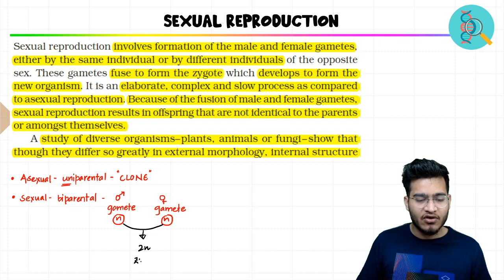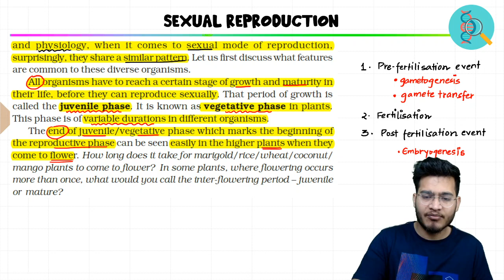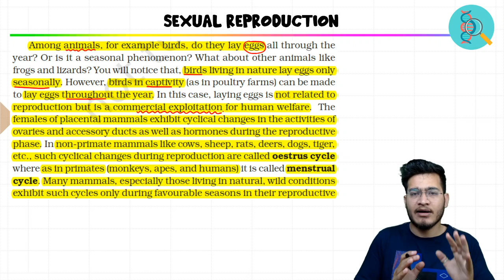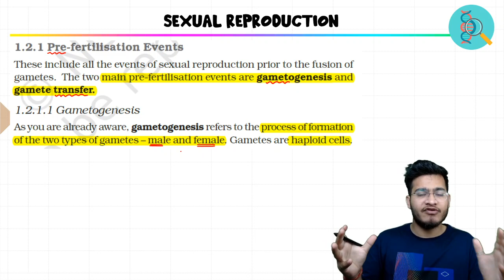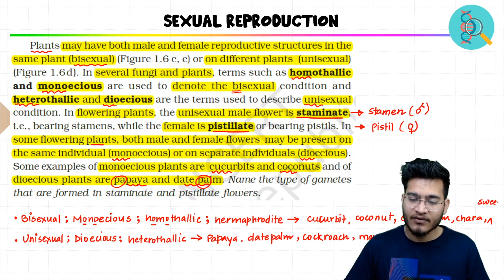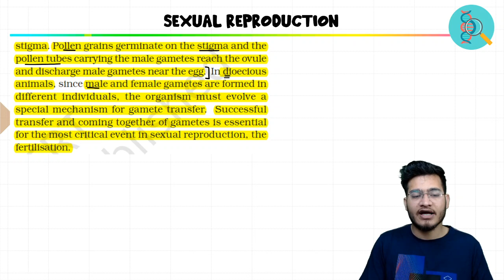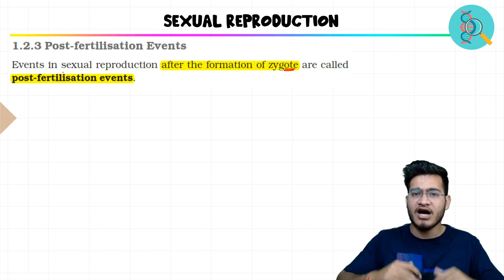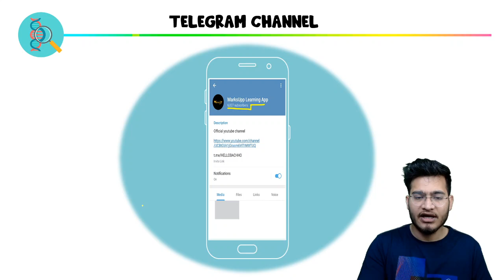Topic 1.2: Sexual Reproduction | Reproduction in Organisms | 12th Class Biology for NEET 2022